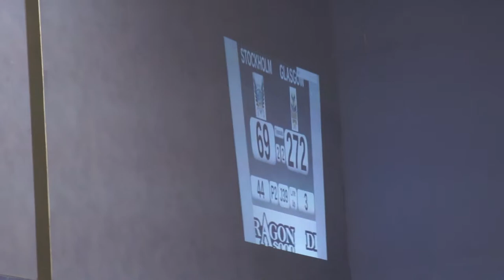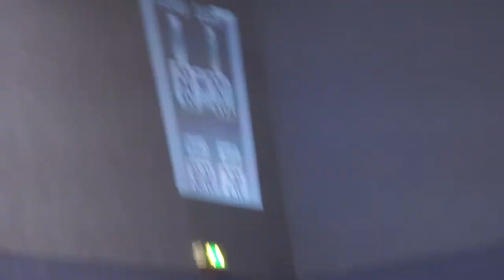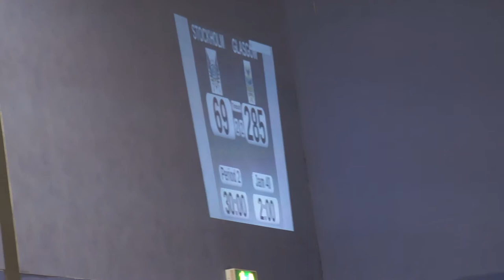GRD Maiden Grrders v Stockholm Roller Derby B: Final 2 Jams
14th April 2012 @ ARC, Glasgow Caledonian University.

This is the 19th and 20th jams of the 2nd Period, the Final Jams of the Bout.
Your jammers are: The Very Hungry Splatterkiller (0), Fightin' Torque (531) for the Maiden Grrders
Roffe (15) and Mouse Trapper Mary (29) for Stockholm